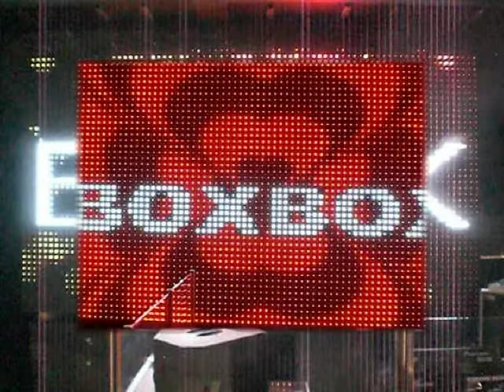OVER AUDIO - work site pictures - slideshow